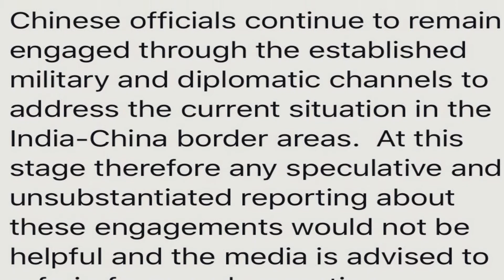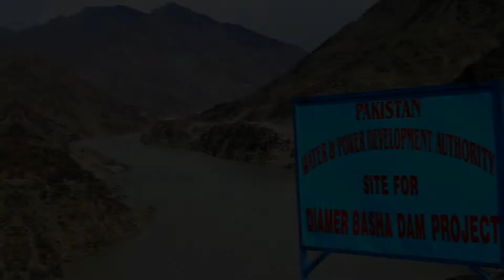India And China Talk Total Fail | China Denies To Backing Foot From India By Gumnaam TV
India and china talk total fail | china denies backing foot from India by gumnaam tv
GUMNAAM TV